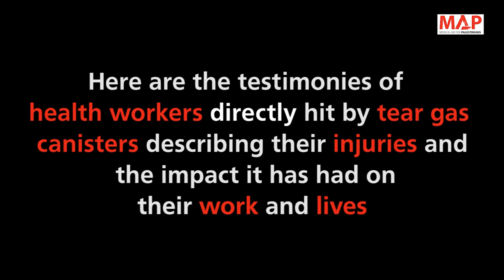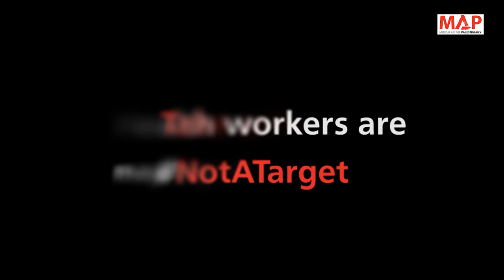Gaza health workers risking life and limb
Since the “Great March of Return” demonstrations began on 30 March, three Palestinian health workers have been killed and hundreds injured by Israeli forces using live ammunition, rubber bullets and teargas.

In Medical Aid for Palestinians’ (MAP)’s latest film, health workers describe being injured by direct hits from tear gas canisters whilst carrying out their crucial, life-saving work at the demonstrations.